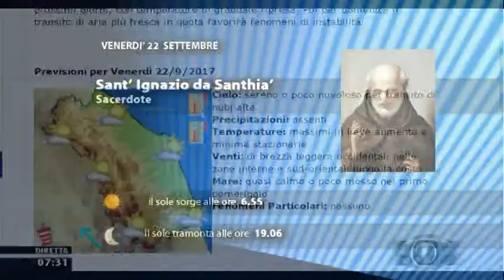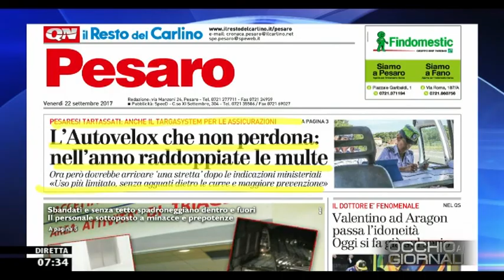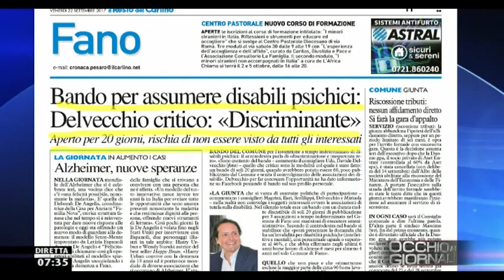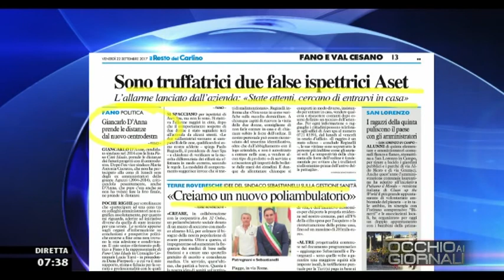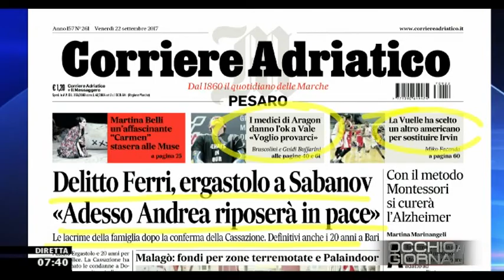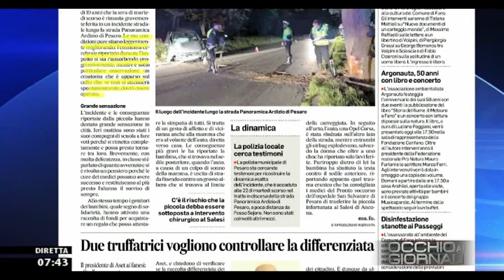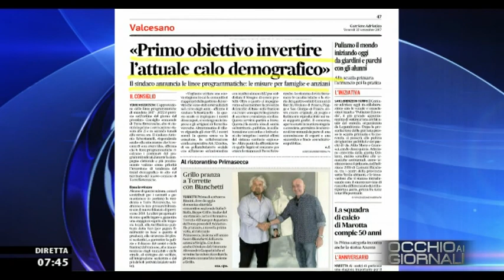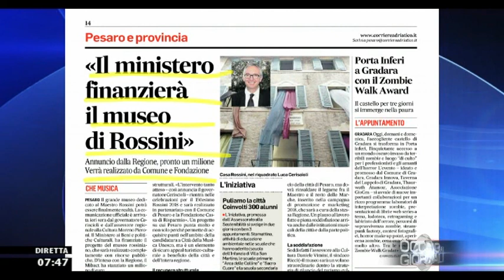Occhio ai GIORNALI 22 settembre 2017